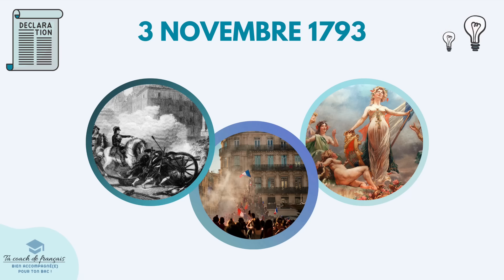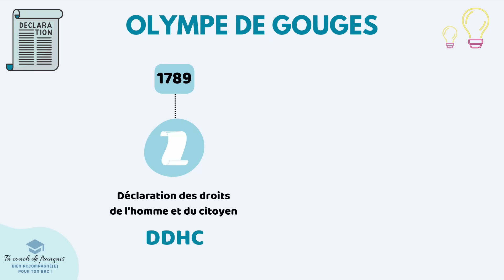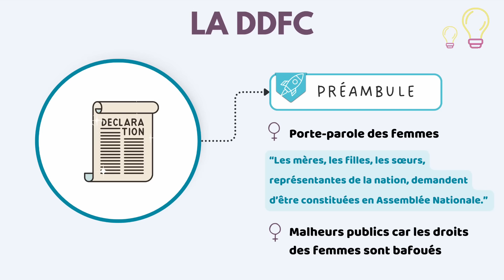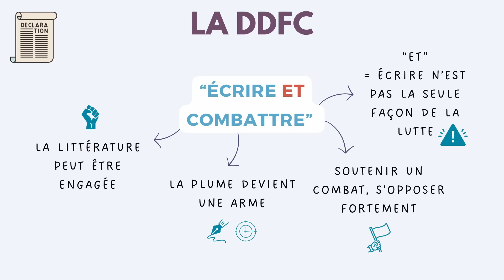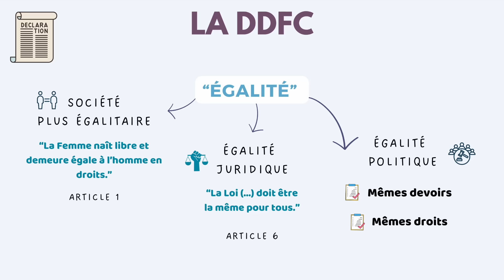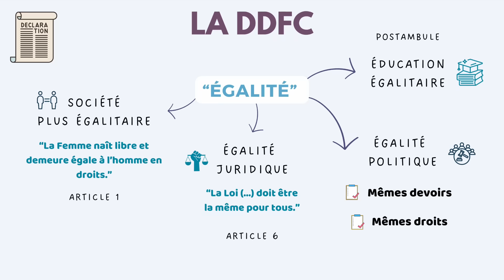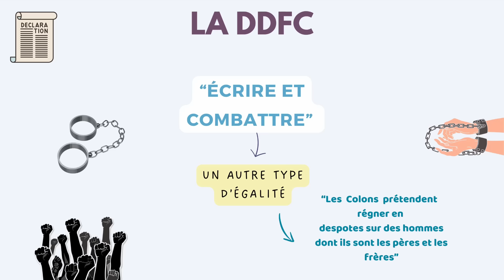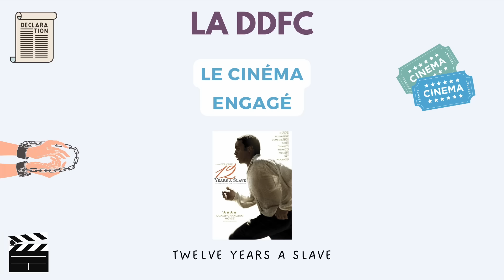DDFC d'Olympe de Gouges et son parcours : "écrire et combattre pour l'égalité" 🤓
✍️👩‍🎨 Une vidéo "spécial bac" sur la "Déclaration des droits de la femme et de la citoyenne" (DDFC) et son parcours associé : écrire et combattre pour l'égalité !

🔹 1. Qui était Olympe de Gouges?
Une pionnière du féminisme ! Une figure incontournable de la Révolution française, défendant avec ardeur les droits des femmes et l'égalité. 📜✨

🔹 2. Que retenir de la DDFC ?
Je te présente sa structure et ses points clés afin que tu retiennes l'essentiel pour ton bac. 📖💡

🔹 3. Que signifie le parcours associé, combattre pour l'égalité ?
Je te propose des pistes en or pour tes futures dissertations ! 🗣️🛡️

▬▬▬▬▬▬▬▬▬▬▬  ⬇️  DÉCOUVRE MES COURS ⬇️ ▬▬▬▬▬▬▬▬▬▬

▬▬▬▬▬▬▬▬▬▬▬  ⬇️  VIDÉO ASSOCIÉE ⬇️ ▬▬▬▬▬▬▬▬▬▬

▬▬▬▬▬▬▬▬▬▬▬  ⬇️  MOMENTS CLÉS ⬇️ ▬▬▬▬▬▬▬▬▬▬

0:00 Intro 👋👋
1:18 Biographie d'Olympe de Gouges 🚀
2:34 Naissance de la DDFC 🚀
3:41 Structure et points clés de la DDFC 🚀
6:02 Parcours associé : écrire et combattre pour l'égalité 🚀
11:42 Cinéma engagé : 3 films pour l'égalité 🚀